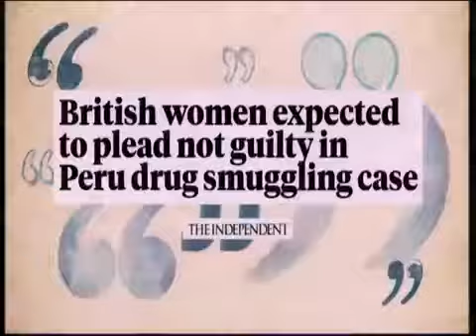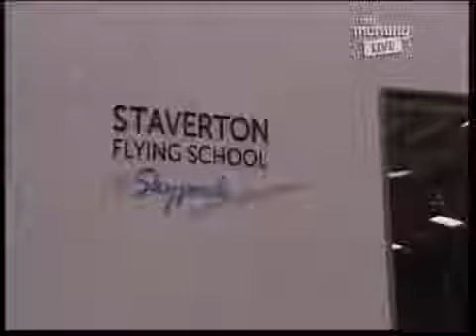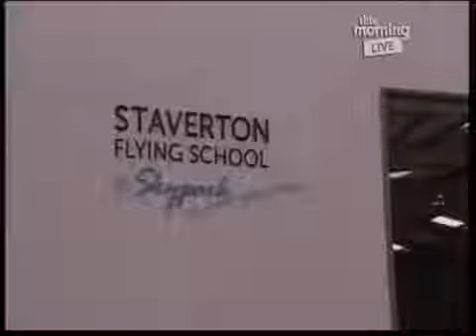Ruth Langsford Sexy Pink Dress Back With Carol Vorderman Flying 4